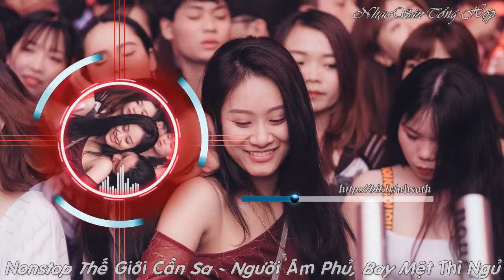Nonstop Thế Giới Cần Sa - Người Âm Phủ, Bay Mệt Thì Ngủ | Nhạc Sàn Tổng Hợp